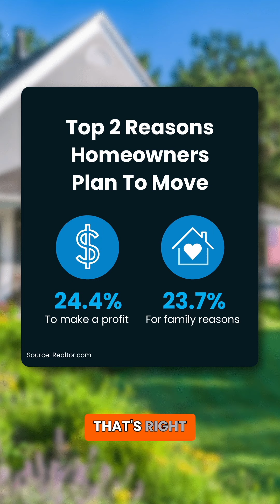Why Do People Move? 🏠 Survey Reveals Top Reasons: 💰 Profit and 👨‍👩‍👧‍👦 Family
It sounds like the Realtor.com survey highlighted two key motivations for homeowners considering a move: financial gain and family-related reasons. Many people are drawn to selling their homes for the potential profit, especially given the recent increases in home prices. However, for others, the desire to be closer to family or friends is the primary driving force behind their decision to move. Whatever your reason may be, whether it's financial or personal, the goal is to ensure you don't miss out on important moments in life due to distance. The Realtor emphasizes their commitment to helping you achieve your moving goals, whatever they may be.💫 Reach out to us today to learn more and take the first step toward homeownership success! 📈✨

Jennifer & Stephen Rudnicki
DRE# 02030277 | NMLS# 1449264